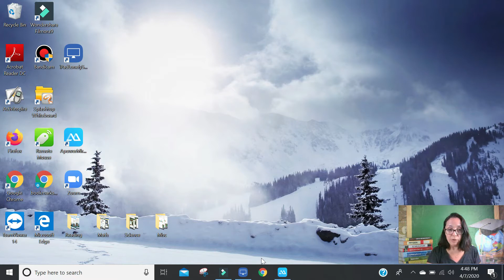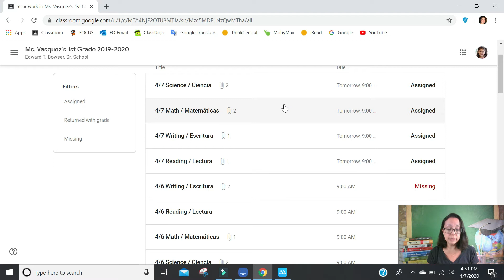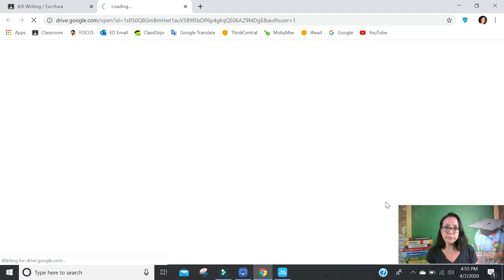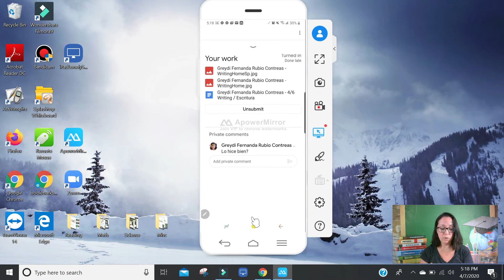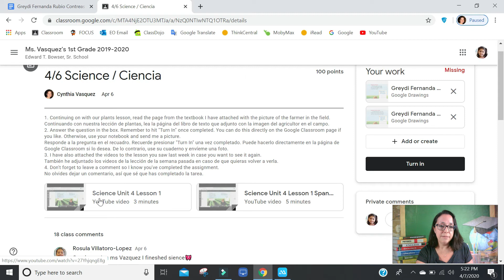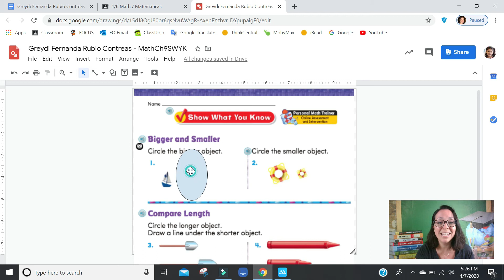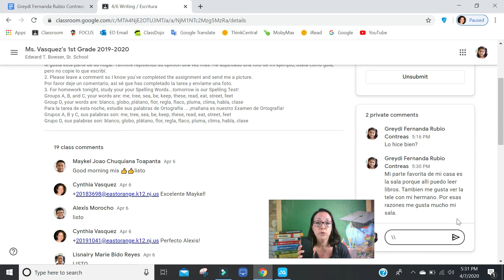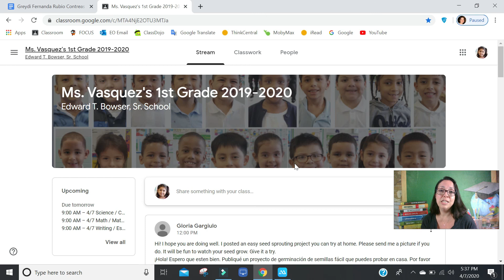Como Entregar Tareas Diferentes en Google Classroom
Submitting different types of assignments in Google Classroom in Spanish